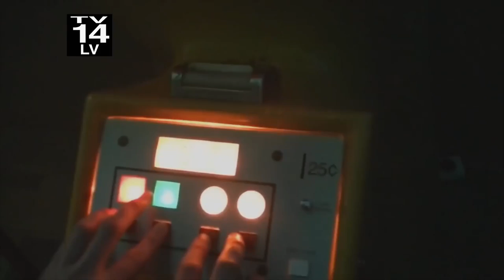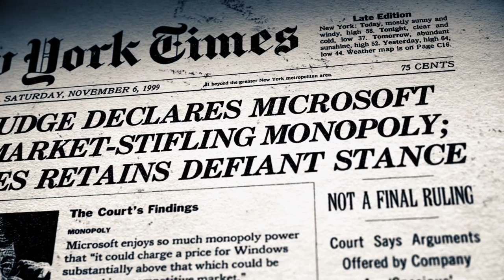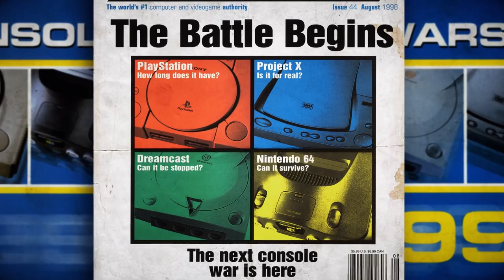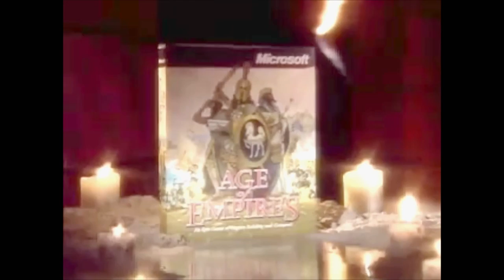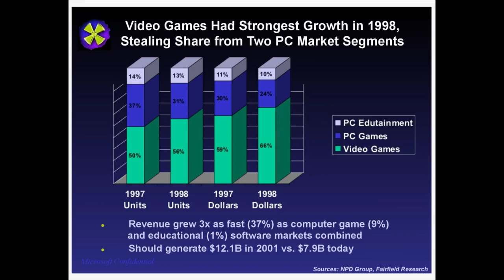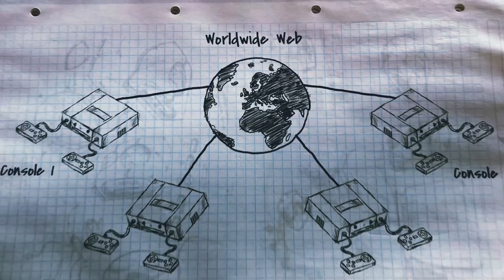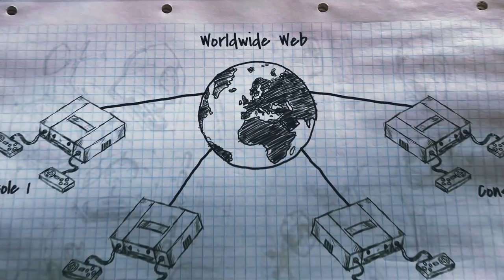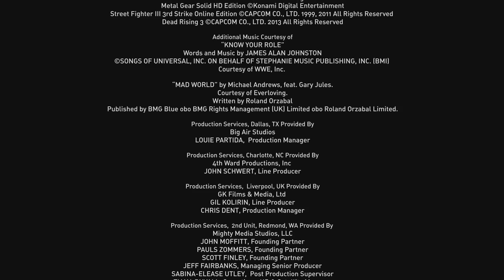Power On - История Xbox - Часть 1 (Отступники) - На русском языке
Посмотрите первую часть серии документальных фильмов Power On. На русском языке в нашей озвучке. Первая часть под названием Отступники рассказывает о том, как в недрах компании Microsoft зарождалась будущая консоль Xbox. Небольшая группа новичков пытается убедить руководство, что нужно выходить на консольный рынок.

Хочешь быть в курсе самой актуальной игровой халявы и новостей? Наш Telegram-канал